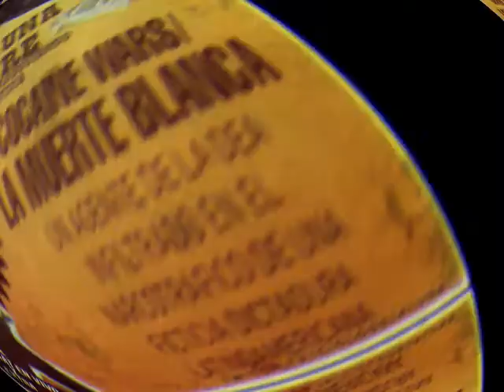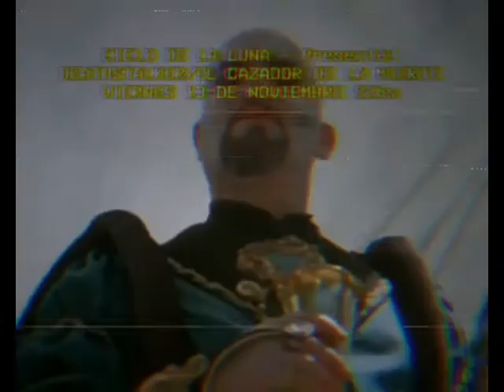Corman en Argentina: Spot Deathstalker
En Cornmembre repasamos dos de las películas que hizo Roger Corman en alianza con Aries en Argentina. Empezamos con Deathstalker